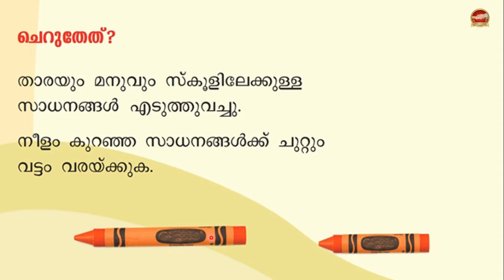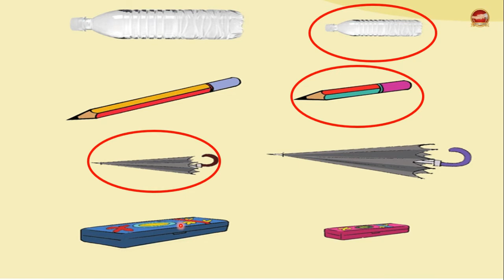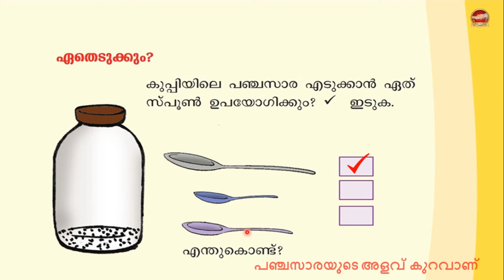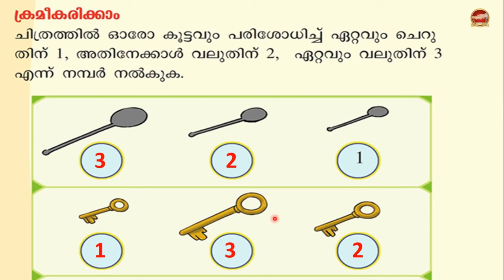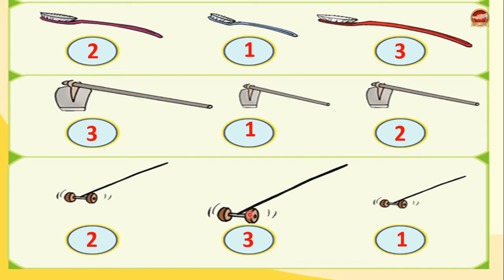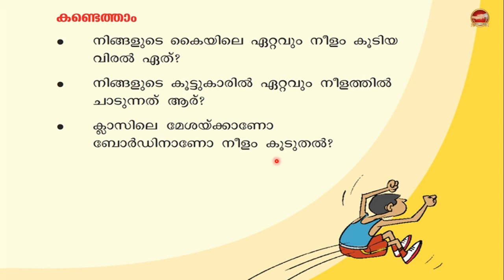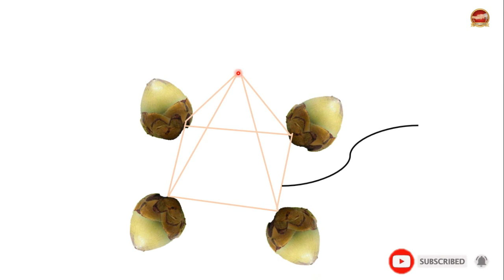Class 1 Mathematics Chapter 9 എന്തൊരു നീളം | Std 1 Maths Unit 9 | Kite Victers Ganitham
SR Creations

Std 1 Malayalam Unit 1

Std 1 Malayalam Unit 2

Std 1 Malayalam Unit 3

Std 1 Malayalam Unit 4

Std 1 Malayalam Unit 5

Std 1 English Unit 1
Std 1 English Unit 2
Std 1 English Unit 3
Std 1 English Unit 4

Std 1 ICT Introduction Malayalam Medium
Std 1 ICT Unit 1 Malayalam Medium
Std 1 ICT Unit 1 Malayalam Medium Practice
Std 1 ICT Unit 2 Malayalam Medium
Std 1 ICT Unit 3 Malayalam Medium
Std 1 ICT Unit 4 Malayalam Medium
Std 1 ICT Unit 5 Malayalam Medium
Std 1 ICT Unit 6 Malayalam Medium
Std 1 Mathematics Unit 1 Malayalam Medium

Std 1 Mathematics Unit 2 Malayalam Medium

Std 1 Mathematics Unit 3 Malayalam Medium

Std 1 Mathematics Unit 4 Malayalam Medium

Std 1 Mathematics Unit 5 Malayalam Medium

Std 1 Mathematics Unit 6 Malayalam Medium

Std 1 Mathematics Unit 7 Malayalam Medium

Std 1 Mathematics Unit 8 Malayalam Medium

Std 1 Mathematics Unit 9 Malayalam Medium

Std 1 Mathematics Unit 10 Malayalam Medium

Std 1 Mathematics Unit 11 Malayalam Medium

Std 1 Malayalam First Term Exam

Std 1 English First Term Exam

Std 1 Mathematics First Term Exam

Std 1 Mathematics Second Term Exam

Std 1 English Second Term Exam

Std 1 Malayalam Second Term Exam

Std 1 Final exam Day 1

Std 1 Final exam Day 2
Std 1 Final exam Day 3
Std 1 Malayalam Unit Test
Std 1 English Unit Test